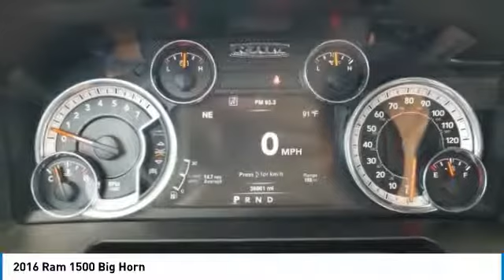2016 Ram 1500 DeLand Nissan P9325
Financing

Payment Calculator

Service Appointment

Deland Nissan
2600 S. Woodland Blvd.

CARFAX One-Owner. Priced below KBB Fair Purchase Price!**ONE OWNER, **FRESH LOCAL TRADE-IN, **NON SMOKER, **BACK-UP CAMERA, **PREMIUM WHEELS, **XM RADIO, **REMOTE KEYLESS ENTRY w/PANIC ALARM, **BLUETOOTH, **TRACTION CONTROL, **POWER MIRRORS, **TOW PACKAGE, **POWER SEAT, **HEATED STEERING WHEEL, **4X4, **ABS BRAKES, **DUAL A/C, **STEERING WHEEL MOUNTED AUDIO CONTROLS, **OWNERS MANUAL INCLUDED, **REMAINDER OF THE FACTORY WARRANTY, **RUNNING BOARDS, 40/20/40 Split Bench Seat, 6 Month Trial (Reg. Required), 6 Month Trial (Registration Required), 8.4 Touchscreen Display, Air Conditioning ATC w/Dual Zone Control, Ash Tray Lamp, Auto-Dimming Exterior Mirrors, Big Horn Badge, Big Horn Regional Package, Bright/Bright Billets Grille, Class IV Receiver Hitch, Dual Rear Exhaust w/Bright Tips, Electric Shift-On-Demand Transfer Case, Electroluminescent Instrument Cluster, Exterior Mirrors Courtesy Lamps, Exterior Mirrors w/Supplemental Signals, Fog Lamps, For Details Visit DriveUconnect.com, Front Armrest w/3 Cupholders, Front Center Seat Cushion Storage, Glove Box Lamp, GPS Antenna Input, Heated Front Seats, Heated Seats & Wheel Group, Heated Steering Wheel, Hemi Badge, Humidity Sensor, Integrated Voice Command w/Bluetooth, Leather Wrapped Steering Wheel, LED Bed Lighting, Media Hub (SD, USB, AUX), Nav-Capable! See Dealer for Details, Overhead Console w/Garage Dr Opener, ParkSense Front/Rear Park Assist System, ParkView Rear Back-Up Camera, Power Folding Mirrors, Power Heated Fold-Away Mirrors, Premium Cloth 40/20/40 Bench Seat, Quick Order Package 26S Big Horn, Radio: Uconnect 8.4, Rear Dome w/On/Off Switch Lamp, Rear-View Auto-Dimming Mirror w/Microphone, Remote SD Card Slot, Remote Start System, Security Alarm, SIRIUSXM Satellite Radio, Steering Wheel Mounted Audio Controls, Storage Tray, Sun Visors w/Illuminated Vanity Mirrors, U